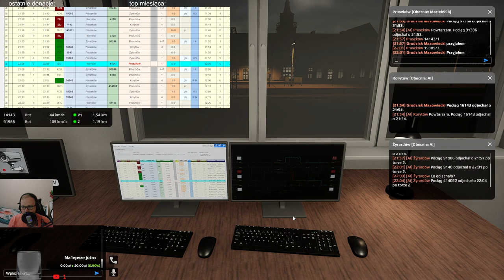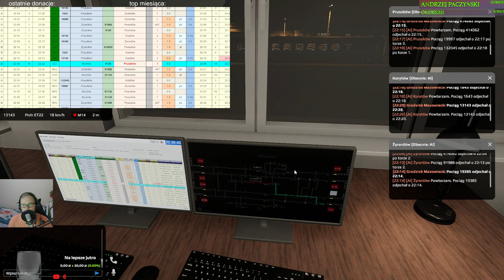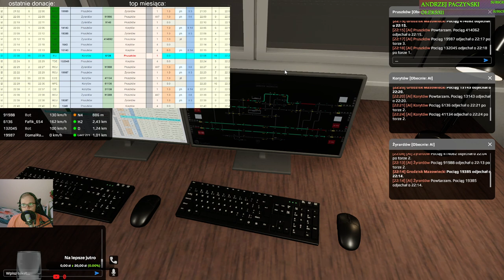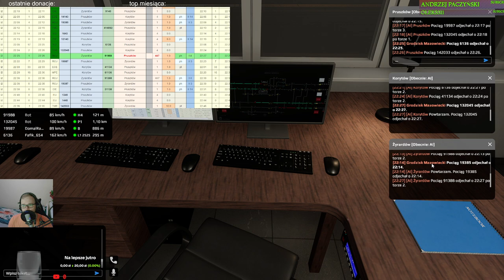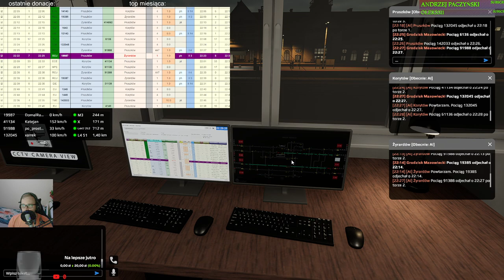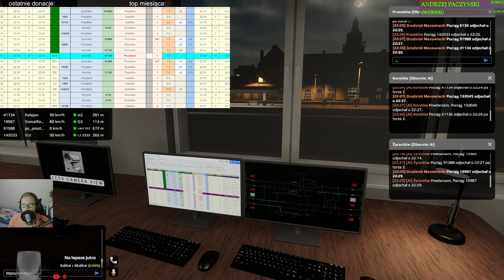SimRail #90 Dyżurny ruchu w Grodzisku Mazowieckim w trakcie transmisji na żywo (cz.1/2)